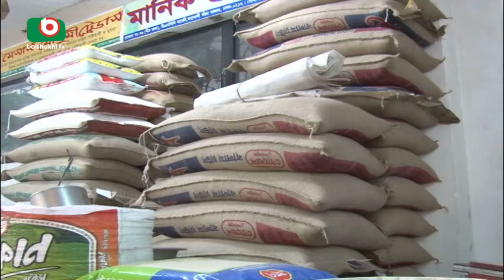বোরো ধান ঘরে উঠলে কমতে পারে চালের দাম | Rice Prices May Decrease | Juthi | 27Apr18